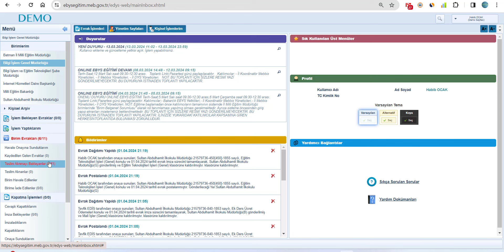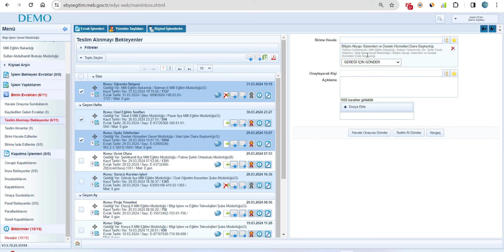Ebys (Belgenet) Dersleri Ders 9 - Ebys'de Birime Toplu Evrak Havale Etme